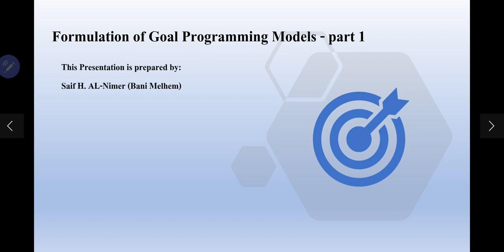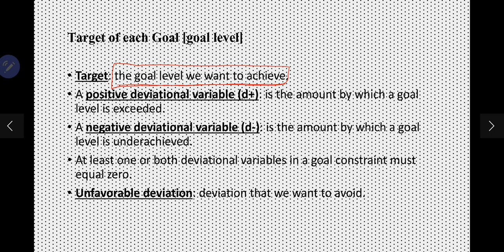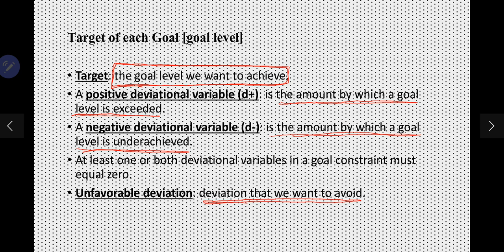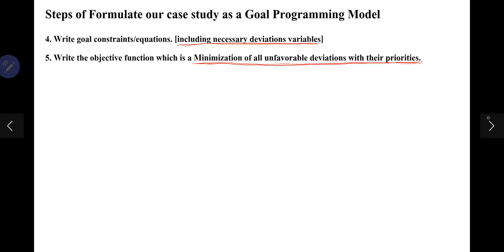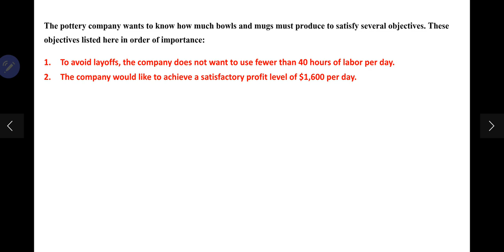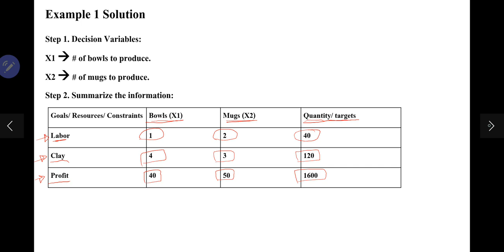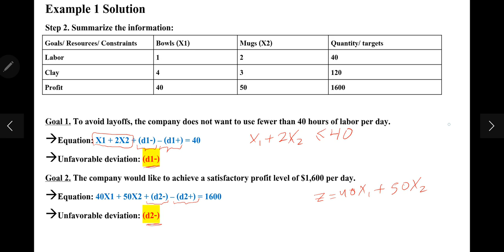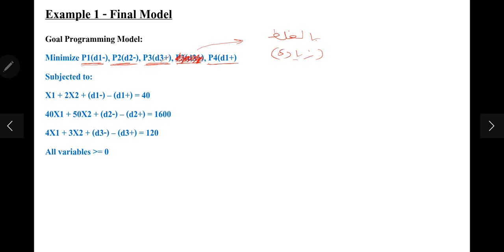Goal Programming 1 شرح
Course: Operations Research
Topic: Formulation of Goal Programming Models

- goal programming.
“a form of linear programming that includes multiple goals instead of a single objective”.
- linear programming.
- goal constraint/equation.